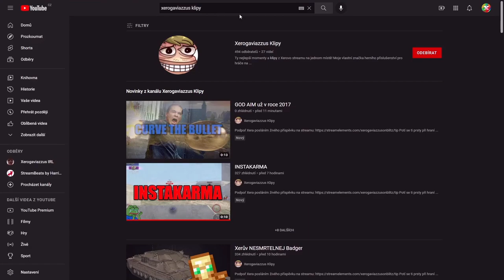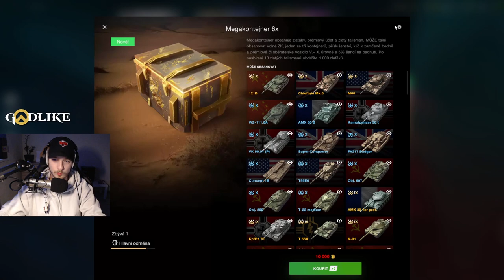Kampfpanzer 50 t - kříženec Leoparda a E 50 M | WoT Blitz